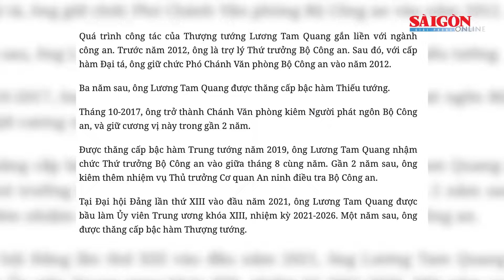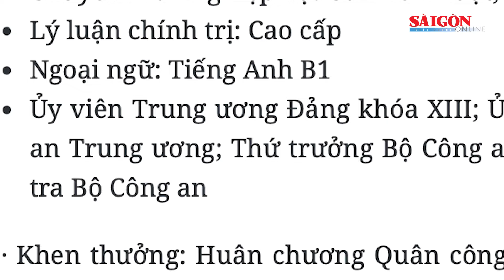Thượng tướng Lương Tam Quang được phê chuẩn giữ chức Bộ trưởng Bộ Công an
SGGP | Chiều 6-6, với đa số phiếu tán thành, Quốc hội đã thông qua Nghị quyết phê chuẩn đề nghị của Thủ tướng về bổ nhiệm Bộ trưởng Bộ Công an với Thượng tướng Lương Tam Quang. Cho đến khi được phê chuẩn bổ nhiệm giữ chức vụ này, Thượng tướng Lương Tam Quang là Thứ trưởng Bộ Công an.